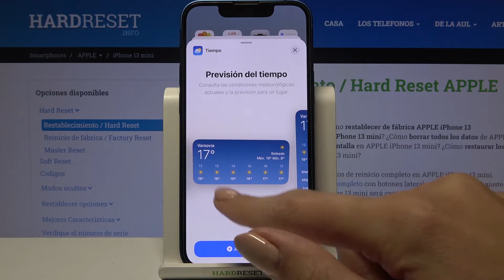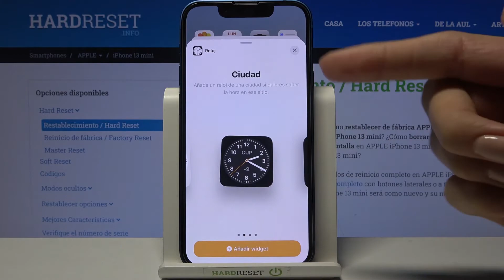Cómo usar los widgets en iPhone 13 Mini - añadir widgets a la pantalla de inicio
En este video te mostramos cómo puedes personalizar tu pantalla de inicio y añadir los widgets en tu iPhone 13 Mini. Consulta las instrucciones y descubre cómo usar los widgets en tu iPhone 13 Mini paso a paso.

¿Cómo usar los widgets en iPhone 13 Mini? ¿Cómo personalizar la pantalla en iPhone 13 Mini? ¿Cómo añadir widgets a iPhone 13 Mini?